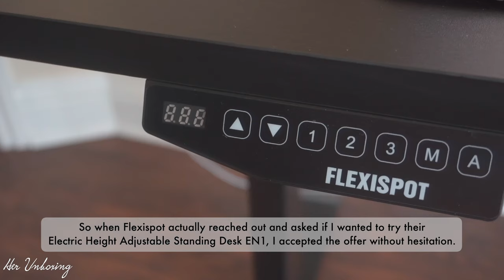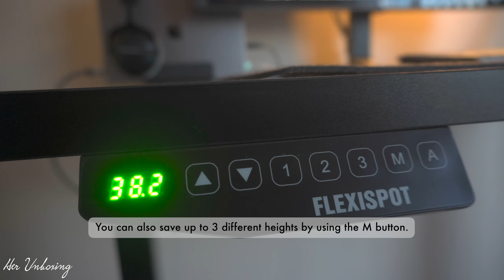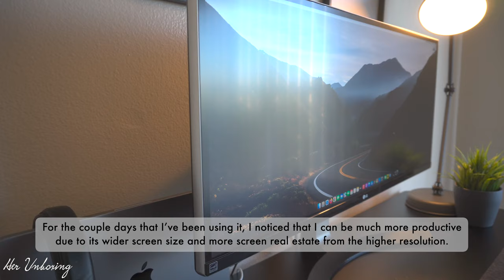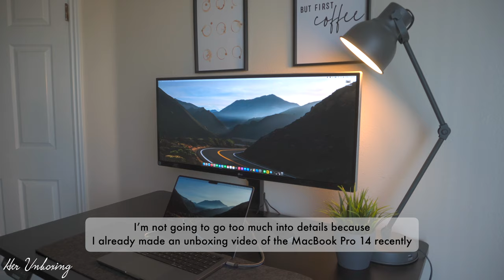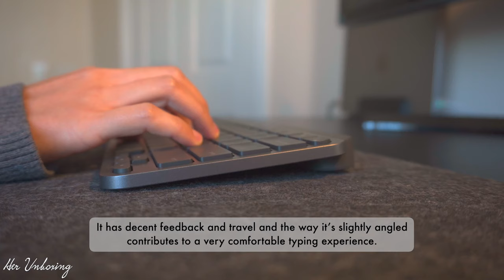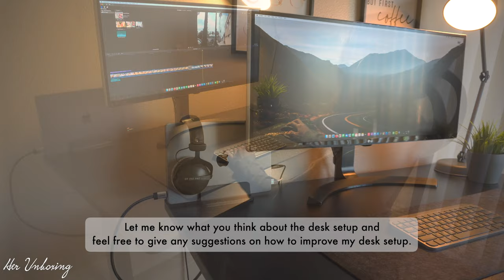aesthetic minimal productivity m1 macbook standing desk setup 2022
FlexiSpot wish you Merry Christmas during Dec. 01 - Jan. 07, 2022!

📦 Products mentioned
Monitor --
🔸LG 34WN80C-B UltraWide Monitor 34” Curved
🔸LG 34WN750-B Monitor 34" Flat

Laptop --
🔸M1 Macbook Pro 14

Headphone --
🔸beyerdynamic DT 770 PRO 80 Ohm

Logitech keyboard and mouse --
🔸Logitech MX Keys Mini
🔸Logitech MX Keys
🔸Logitech mouse MX Master 3
🔸Logitech mouse MX Master 2s
🔸Logitech mouse MX Anywhere 3

Others --
🔸Ergonomic Chair
🔸Vertical Laptop Stand Holder
🔸Non-Slip Desk Pad
🔸Ikea HEKTAR Work lamp

Timestamps
0:00 Intro
0:18 Flexispot Standing Desk
2:01 LG Ultrawide Monitor
2:55 M1 MacBook Pro 14"
3:47 Laptop Dock
4:14 Logitech Keyboard
5:29 Logitech Mouse
6:13 Desk Pad
6:46 Beyerdynamic Headphones
7:16 Ikea Desk Lamp and Plant
7:50 Staples Dexley Chair
8:25 Outro

🔸Amazon Prime Student 6-month Trial